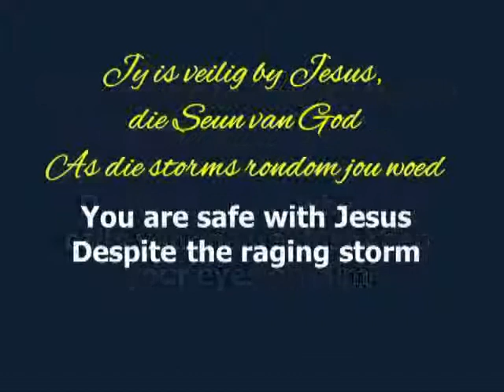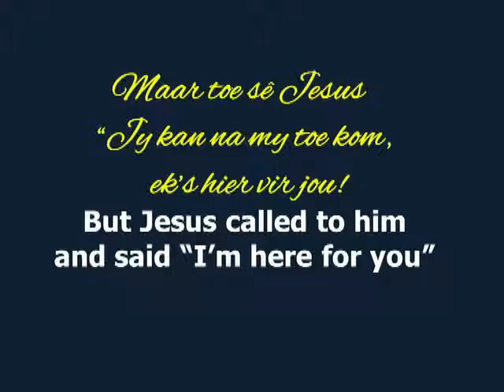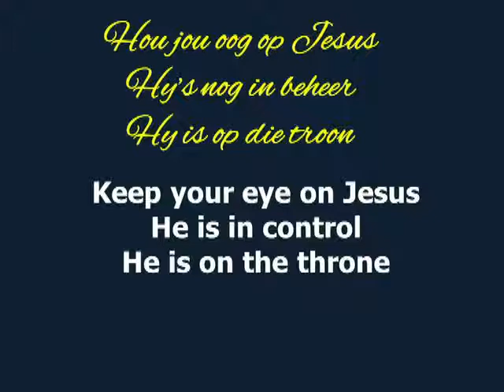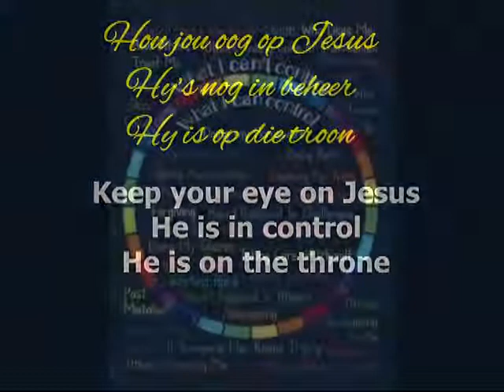STOP Wees nie Bang nie / STOP and don't be afraid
NUWE Afrikaanse liedjie / New Afrikaans song
Genre: Gospel
Written and performed by Morne van der Berg based on
Matthew 14:22-36; Mark 6:45-56; John 6:16-24
The message: in difficult times, focus on Jesus, the One who walks on water, and not on the storm. Don't focus on negative things, focus on the One who is your anchor.
This song is set in a typical traditional South African style